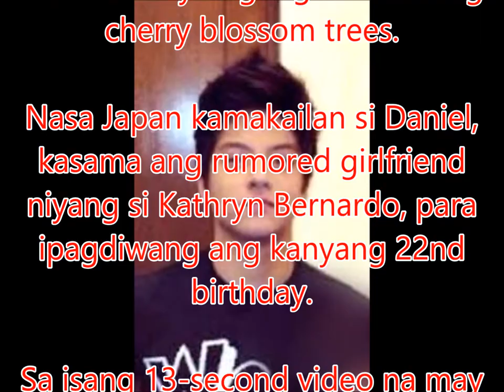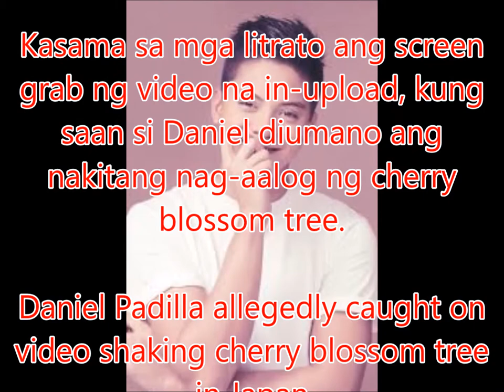Daniel Padilla allegedly caught on video shaking cherry blossom tree in Japan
Philippines News today : Entertaiment scandals

Isang video ang kumakalat ngayon, kung saan isang lalaking nakatalikod ang umaalog sa isang cherry blossom tree.

Ayon sa description ng video, ang lalaking umaalog ng cherry blossom tree ay ang Kapamilya actor na si Daniel Padilla.

Pinaniniwalaang kuha ang nasabing video sa Japan, kung saan dinarayo ng mga turista ang cherry blossom trees.

Nasa Japan kamakailan si Daniel, kasama ang rumored girlfriend niyang si Kathryn Bernardo, para ipagdiwang ang kanyang 22nd birthday.

Sa isang 13-second video na may titulong “Daniel Padilla Caught Shaking Cherry Blossom Tree, A Major No-no In Japan,” na in-upload ng isang YouYube user noong April 28, makikitang niyuyugyog ng isang lalaking naka-denim jacket ang cherry blossom tree habang pinpiktyuran ang isang babaeng may hawak na pink jacket.

Kasabay nito ang pagpu-post sa Twitter ng netizen na may user handle na @kaijeri519 ng mga litrato umano nina Daniel at Kathryn sa Japan.

Kasama sa mga litrato ang screen grab ng video na in-upload, kung saan si Daniel diumano ang nakitang nag-aalog ng cherry blossom tree.